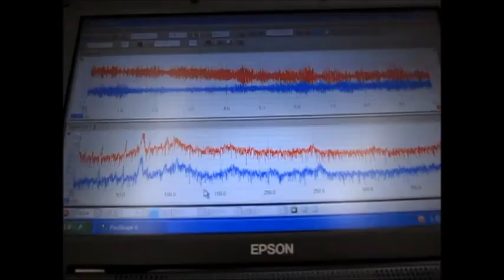超音波洗浄機実験 Ultrasonic cleaning machine experiment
１：キャビテーションと音響流の制御技術
２：超音波専用水槽の製造、液循環制御技術
３：間接容器・治工具の設計・応用技術
４：マイクロバブル・ナノバブルの応用技術
５：超音波の測定・解析・評価技術
６：・・・

1: Control Technology of Cavitation and Sound Flow
2: Manufacture of Tank Only for Ultrasonic Wave, Liquid Circulation Control Technology
3: Design and Applied Technology of Indirect Container and Jigs & Tools
4: Applied Technology of Microbubble Nano Bubble
5: Measurement and Analysis / Evaluation Technology of Ultrasonic Wave
6: ･･･